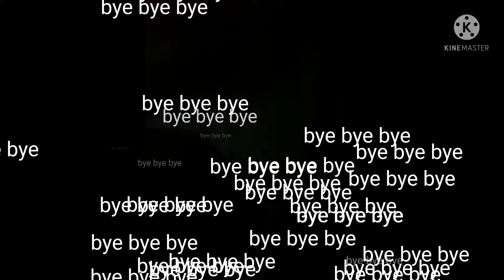MY SETUP REVELED 🔥 2021